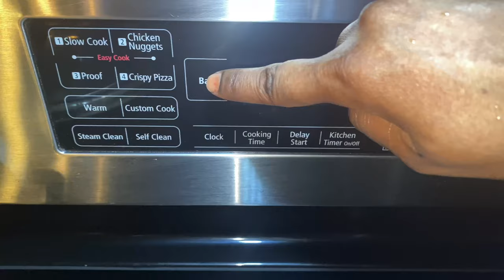KILISHI | Hausa BEEF Jerky | Delicious AFRICAN Beef Jerky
Ingredients:

~1 lb boneless beef, 1 tbsp honey, 1 tbsp olive oil, 1 tbsp vinegar, 1bsp garlic paste, 2 tbsp peanut butter, 2 tsp red food coloring, 1 1/2 tbsp crushed pepper, 1 bouillon cube, 1 tbsp onion powder, 1/2 tsp calabash nutmeg, 1/2 tsp powdered cloves, 1/4 tsp powdered xylopia, 1 1/2 tsp African black pepper, salt to taste